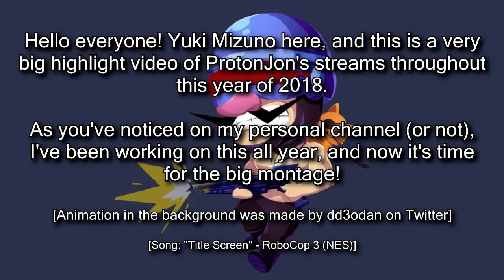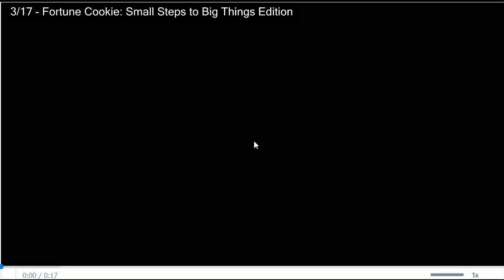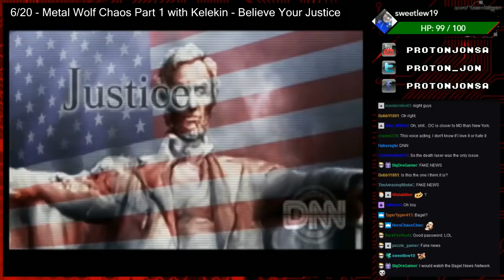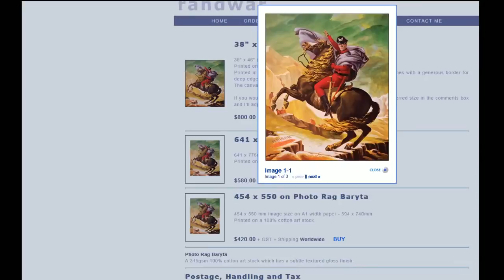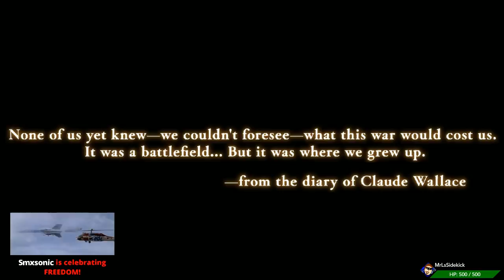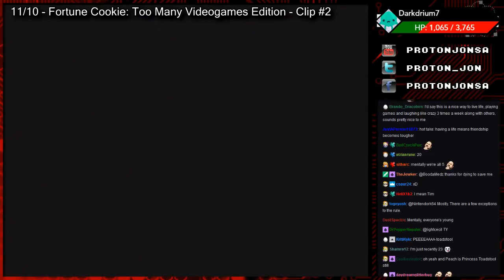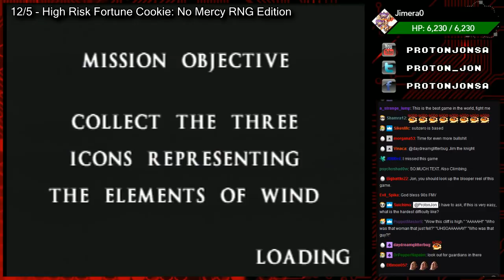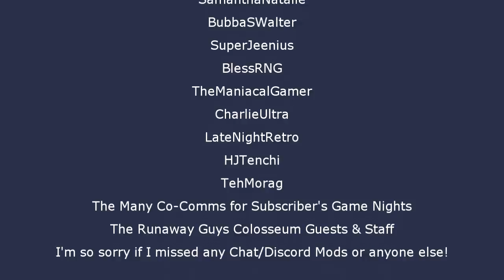ProtonJon - Twitch Clips for 2018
Here it is! This is something I’ve been working on all year, and I’m happy to say that it is finally done! Here’s to having a great 2019!

Intro: 0:00
January: 0:20
February: 5:51
March: 13:24
April: 22:55
May: 29:11
June: 30:33
July: 38:03
August: 48:24
September: 1:02:39
October: 1:12:16
November: 1:20:35
December: 1:42:17
Credits: 1:59:36

“Lifelight (Instrumental)” – Super Smash Bros. Ultimate